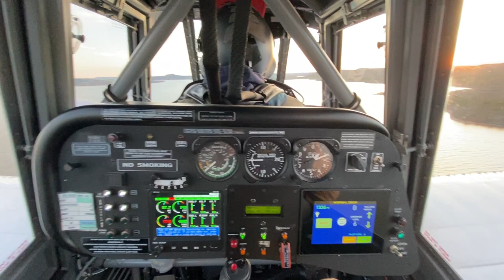Aerial firefighting training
I recently enjoyed a ride in the rear cockpit of an aerial firefighting aircraft for a scoop and dump training run in Texas. More info on blog: